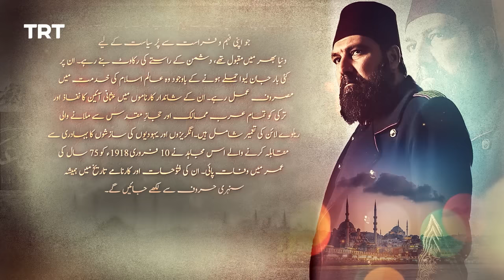Payitaht Sultan Abdulhamid Episode 537 | Season 5